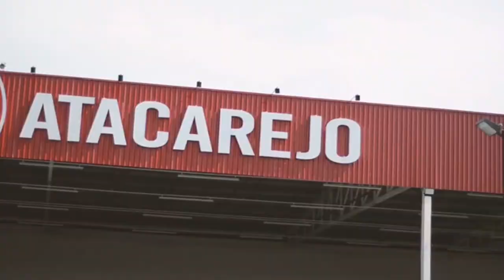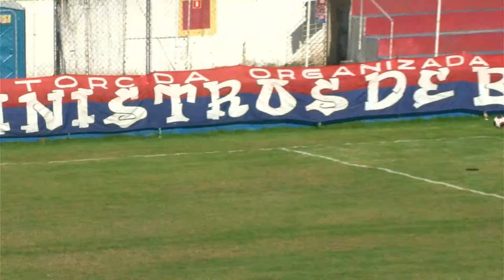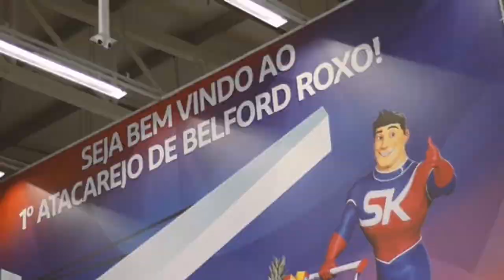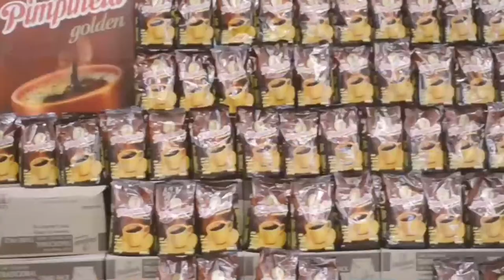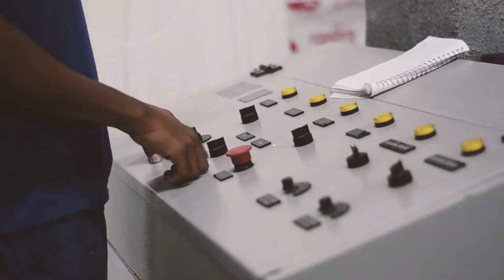BELFORD ROXO x CARAPEBUS: AO VIVO E COM IMAGENS | CARIOCÃO B2 2023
DIA DE ESTREIA NO CARIOCÃO B2! Os Sinistros começam a caminhada rumo ao sonhado acesso à Série B1 de 2024 e encaram a Carapebus no Nélio Gomes na primeira rodada. Torça conosco!